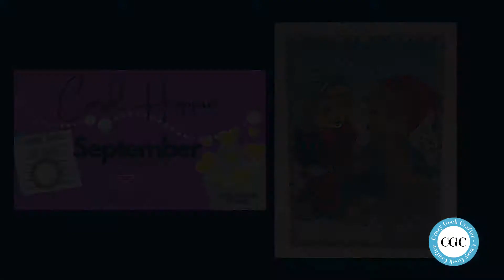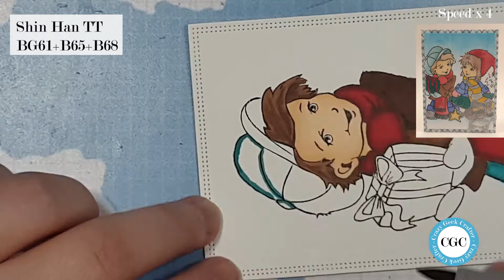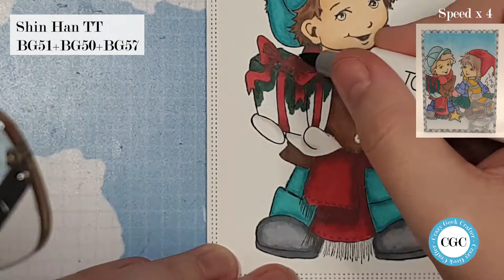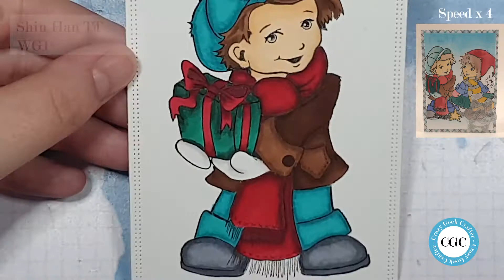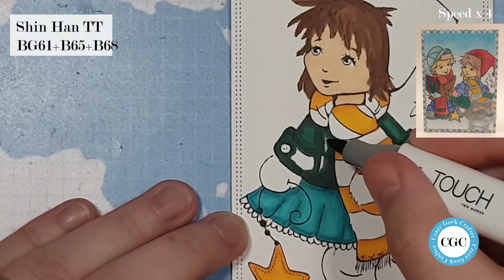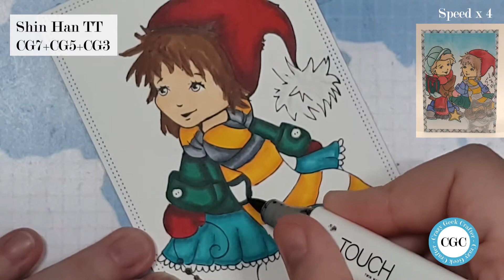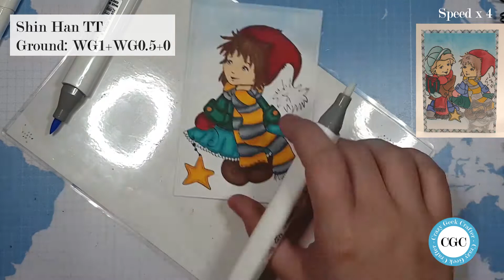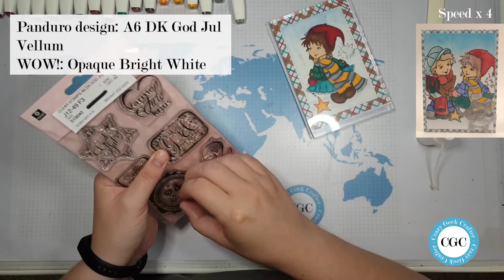Card Hoppin September - Extended Edition // Coloring Marathon // Shin Han Touch // Panduro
This is an extended version of the Card Hopping September video. This video contains the full coloring of both the boy and girl from the project along with the rest of the card making process.

Next stop on the hop is

Chapters
00:00 Intro

00:26 Coloring the boy
08:14 Coloring the girl
17:03 Making plaid
18:48 Assembling the cards
19:30 Sentiment
20:24 Assembling continued
20:46 Embelishments
21:11 Result and goodbye

**Stamps and dies**
Panduro Design: A6 Time of Giving
Panduro Design: A6 Wish Upon a Star
Simple and Basic: Pierced Rectangles (SBD003)
Panduro design: A6 DK God Jul

**Coloring**
Shin Han Touch Twin Markers

Girl:
Skin: YR26+YR142
Hair: BR92+BR95+BR96
Scarf part 1: YR24+YR33+Y34
Scarf part 2: CG7+CG5+CG3
Jacket: BG61+B65+B68
Hat part 1: R1+R2+R15
Hat part 2: WG1+0
Dress: BG51+BG50+BG57
Shoes: BR92+BR95+BR96
Gloves: R1+R2+R15
Star: YR24+YR33+Y34
Button: YR24
Eyes: WG1
Sky: PB144+0
Ground: WG1+WG0.5+0

Boy
Skin: YR26+YR142
Hair: BR92+BR95+BR96
Scarf: R1+R2+R15
Jacket: BR92+BR95 & BR95+BR96
Hat: BG61+B65+B68
Pants: BG61+B65+B68
Shoes: CG7+CG5+CG3
Gloves: WG1+0
Gift part 1: R1+R2+R15
Gift part 2: BG51+BG50+BG57
Button: BR92
Eyes: WG1
Sky: PB144+0
Ground: WG1+WG0.5+0

Plaid paper:
BR96+R15+BG57

**Papers**
Neenah Classic Crest 216gsm smooth solar white
Docrafts Anita’s A6 White Cards 240gsm
Gummiapan: White 12x12” 240gsm
Vellum

**Other**
Lawn Fawn: Jet Black ink
WOW!: Opaque Bright White WL01R
Stickels: Crystal

**Standard tools**
- Scissors
- Reverse tweezers
- Craft knife + cutting mat
- Ruler
- Fiskars paper trimmer, Tim Holtz guillotine
- Bonefolder
- Scoreboard (Martha Stewart, Scor-pal)
- MISTI, mini MISTI, acrylic blocks
- Microfiber cloth
- Standard inks: MFT - Black licorice Hybrid ink, VersaFine Onix black, VersaMark, Memento Tuxedo Black
- Heat tool
- Powder tool (homemade)
- Die cutting machine (Sizzix big shot Plus/Sizzix sidekick)
- Staedtler pigment liners (0.05 to 0.8), Copic multiliner (0.05 to 0.8), Gelly roll pen (black and white), Memento Dual Marker: Tuxedo black
- Blending tool (Ranger, No-name shaving brush)
- Glues (Panduro quickglue, Collall allround glue, Ranger glossy accent, Ranger multi medium matte, glue dodz, score tape, foam tape, E-Z Dots repositional)
- Masking tape

Camera: Samsung S9 / iPhone 7 / iPad Air
Editing: Adobe Premiere
Microphone: Maono AU-A04